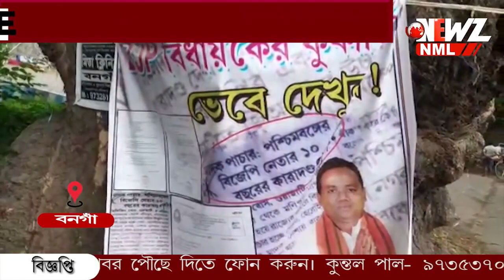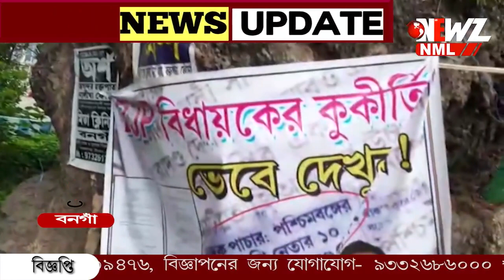বনগাঁ দক্ষিণের বিজেপি বিধায়কের নামে পোস্টার বনগাঁ এলাকায়।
বনগাঁ দক্ষিণের বিজেপি বিধায়কের নামে পোস্টার বনগাঁ এলাকায়। পোস্টার ঘিরে শুরু রাজনৈতিক তরজা। তৃণমূলের বিরুদ্ধে অভিযোগ তুলছেন বিজেপি বিধায়ক। অভিযোগ অস্বীকার তৃণমূলের।